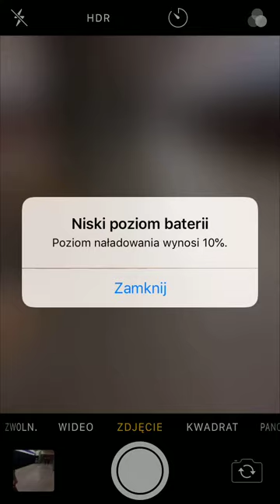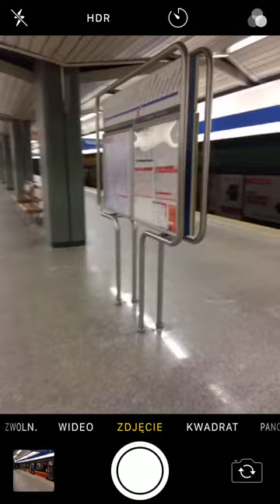Takeing pictures in Imielin Metro station for google maps.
Iphone 5s screen recordings.